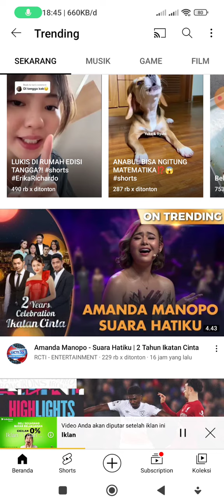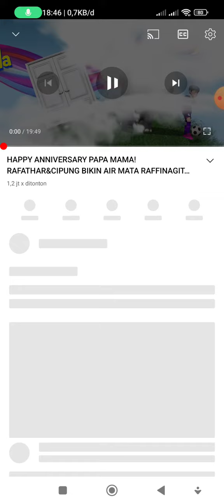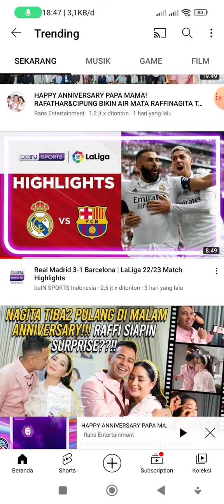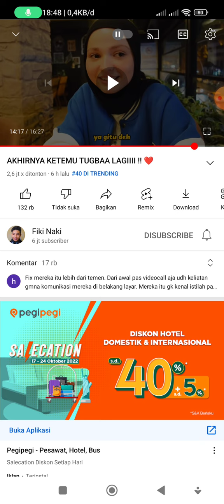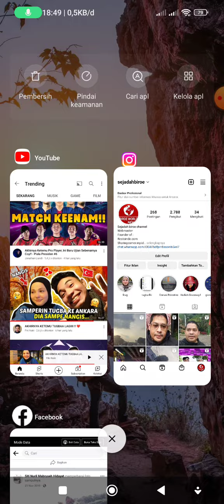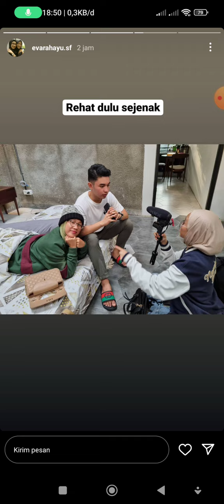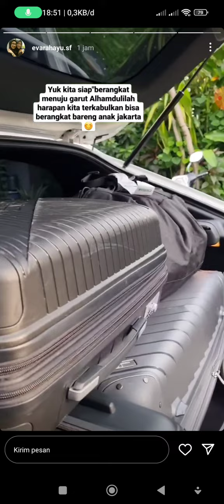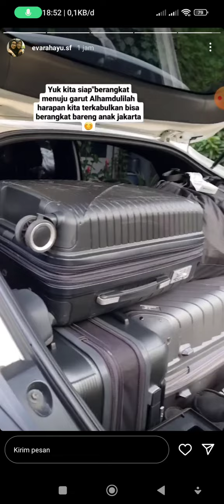Congratulation Fiki untuk 6 jt subscriber, video dengan tugba masih trending